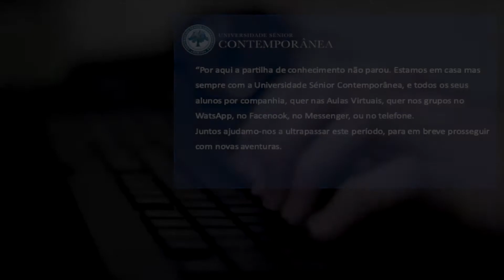Aulas online da Universidade Sénior Contemporânea - obrigado pela confiança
Aulas online da Universidade Sénior Contemporânea - obrigado pela confiança. Seguimos juntos na linha da frente no combate à solidão social.F ique na companhia do conhecimento que temos para lhe oferecer! 15 anos a fazer a diferença!